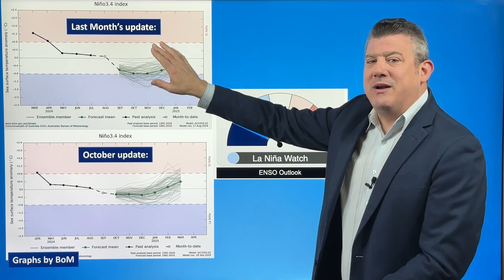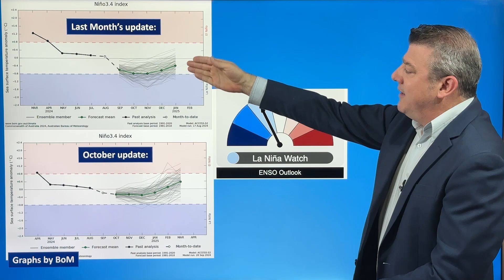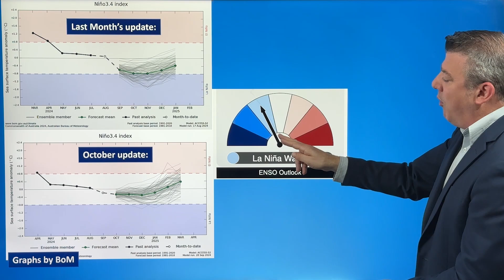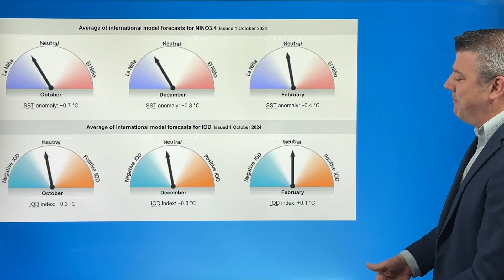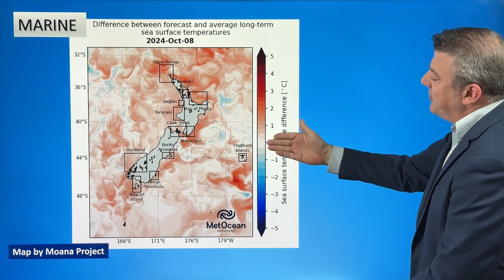ClimateWatch: OCTOBER outlook as NEUTRAL season continues (New Zealand)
For all the talk in news outlets of La Niña this year we’re now in the tenth month of 2024 and long range modelling is still on the fence about it - and potentially time is running out with many long range Government forecasters picking any possible La Niña event looking short lived (if at all). We have the latest on that.

In a nutshell WeatherWatch.co.nz sees the next month ahead as generally warmer than average - but due to storms and lows still remaining active south of NZ we maintain an elevated risk of a snow or frost event this month.

The tropics aren’t too active just yet, but as we go through the month we do see a bit more low pressure forming and tropical rain and convergence zones expanding ... and that is normal as we head into the wet season for tropical parts of Australia and the tropical islands north of New Zealand - but the high pressure belt north of our country needs to clear away before we notice any change to the current NZ and Australia weather patterns, and for now that is still not locked in. High pressure north of NZ will also stop NZers from noticing any potential La Niña related weather that may be developing. Those northern highs and Tasman Sea highs will need to clear away and park to the east of NZ for that to alter our pattern - and that is not yet forecast in any obvious way.

Rain is likely to be normal to above normal in many places this month - but not everyone will get the rain they need, with some parts of the east of NZ (perhaps North Canterbury and coastal Hawke's Bay) leaning normal to below normal. There are rainmakers in the mix for both main islands - but so too are some big high pressure zones and more westerly winds too.

This video is primarily a New Zealand focused video.